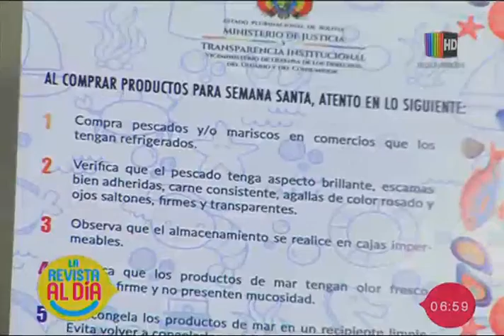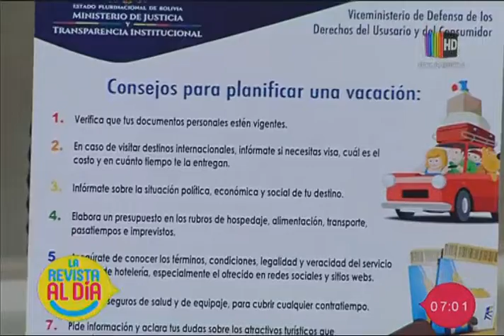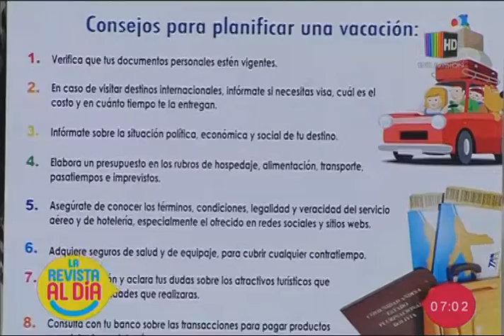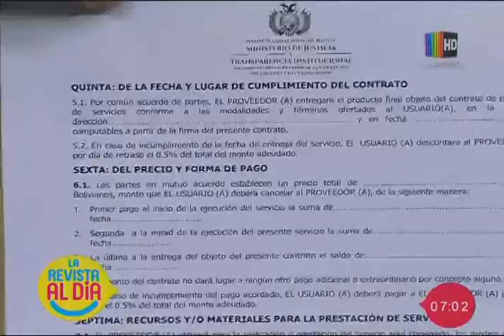Los cuidados que debe tener al momento de comprar pescado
En el espacio de entrevista nos visita el viceministro de Defensa al Consumidor, Guillermo Mendoza quien nos habla en detalle sobre los cuidados que se debe tener al momento de comprar pescado y así evitar enfermedades.